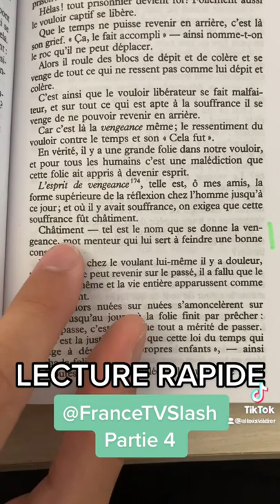📺 Je réponds à France TV Slash : Lecture Rapide (part. 8) 📚